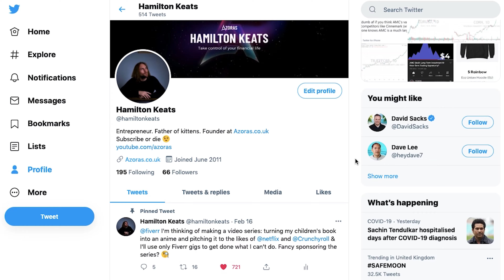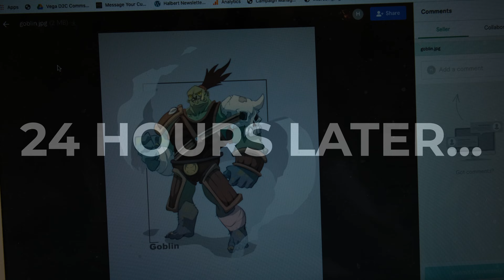Creating an Anime on Fiverr: Episode 4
In the first *SPONSORED* episode, @Azoras takes us through his deliveries so far for his character designs. He also walks us through some tips on how to work with freelancers on Fiverr.